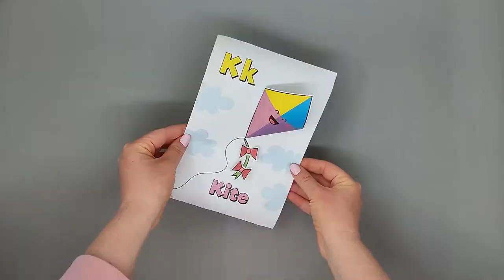Letter K 3D Craft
- Crayons
- Scissors
- Glue